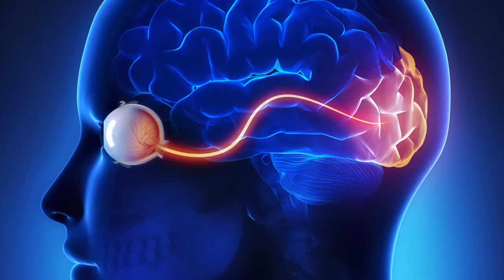2018 Glaucoma Research Update: Andrew Huberman Lab, Part 1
Andrew Huberman, PhD is a principal investigator in the Catalyst for a Cure consortium funded by Glaucoma Research Foundation in San Francisco, CA. Catalyst for a Cure brings together scientists from different backgrounds to work collaboratively to understand glaucoma and find ways to improve treatment and ultimately cure this blinding disease. The Huberman laboratory at Stanford University School of Medicine seeks to understand how the retinal and brain circuits that underlie vision wire up during development and to develop new strategies to monitor, prevent, and treat retinal ganglion cell loss in glaucoma.